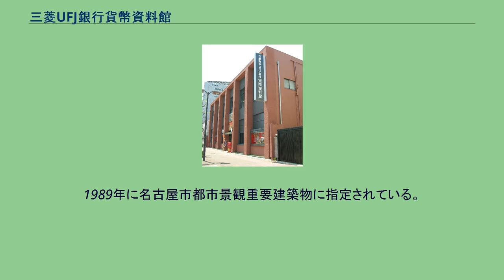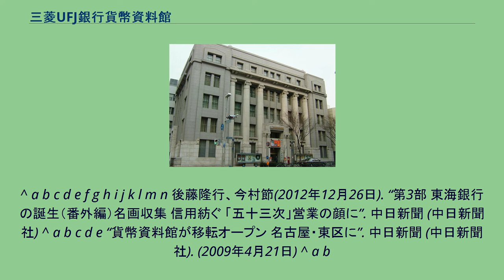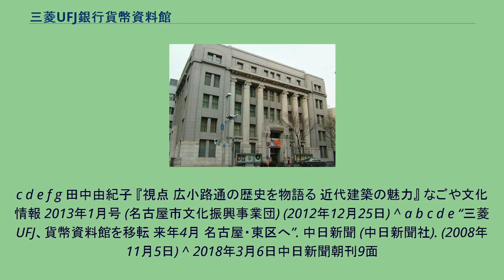三菱UFJ銀行貨幣資料館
三菱UFJ銀行貨幣資料館（みつびしユーエフジェイぎんこう かへいしりょうかん）は、愛知県名古屋市東区赤塚にある、三菱UFJ銀行（旧・東海銀行）の企業博物館である。
2021年 (令和3年) 11月29日 - 三菱UFJ銀行名古屋ビル1階 愛知県名古屋市中区に移転、貨幣・浮世絵ミュージアムに名称変更された。
1961年（昭和36年）に東海銀行設立20周年を記念して、東海銀行本店ビル（現・三菱UFJ銀行名古屋ビル）7階に「東海銀行貨幣展示室」を開設したのが始まりである。
同資料室の開設と同時に東海銀行本店（現・三菱UFJ銀行名古屋営業部）1階に、同行が収集した歌川広重の「東海道五十三次」の浮世絵の展示も行われるようになった。
1980年（昭和55年）に「東海銀行貨幣資料館」になり、一般への公開を開始した。
東海銀行の前身の旧名古屋銀行本店跡のビルに2002年（平成14年）に移転したが、再開発事業のため三菱地所に2008年（平成20年）3月に入居していたビルが売却され、2009年（平成21年）1月末に移転のため一時休館することになった。
そこで、名古屋市中区錦から東区赤塚町の旧東海銀行赤塚支店跡に移転し、2009年（平成21年）4月20日に新装開館した。
日本と世界各地の貨幣およそ1万点を体系的に展示すると共に、先述のた歌川広重の「東海道五十三次」などの浮世絵約1,800枚の美術品も当館の所蔵となって展示されるようになった。
その他に日本最大の両替屋の再現、東海銀行の歴代貯金箱の展示、1億円の重量体験などの各コーナーが設けられている。
三菱UFJ銀行名古屋営業部の建替え後の2021年11月29日に、1階にミュージアムを「貨幣・浮世絵ミュージアム」として新設移転。
2002年（平成14年）から2009年（平成21年）1月末まで三菱東京UFJ銀行貨幣資料館が入居していたビルは、1926年（昭和元年）に建てられたものであった。
東海銀行の前身の一つ・名古屋銀行（現在の名古屋銀行（旧・名古屋相互銀行）とは別会社）の本店として使用され、 合併に伴って1961年（昭和36年）まで東海銀行本店、その後は中央信託銀行名古屋支店として使用されていた。
資料館が位置した名古屋都心部のメインストリート・広小路通には、かつて旧住友銀行名古屋支店（1925年（大正15年）竣工1998年（平成10年）解体）、名古屋日本徴兵館（1939年（昭和14年）竣工　太平洋戦争後「名古屋大和生命ビル」→「東海銀行本店別館」→「UFJ銀行名古屋ビル別館」に改称　2004年（平成16年）解体）など、大正期から昭和初期にかけて建てられたオフィスビルが数多く立ち並んでいた。
これらのビルが相次いで取り壊され、この建物は三井住友銀行名古屋支店（旧・三井銀行名古屋支店　1935年（昭和10年）竣工）、明治屋名古屋店（1938年（昭和13年）竣工）とともに、名古屋における近代建築の貴重な遺構となっている。
1989年に名古屋市都市景観重要建築物に指定されている。
旧・貨幣資料館 設計は曽禰達蔵と鈴木禎次が行い、竹中工務店が施工した。
三菱東京UFJ銀行名古屋ビル旧館は北館・南館と分かれており、貨幣資料館は南館一階に位置した。
2016年3月、三菱地所・積水ハウスにより「錦二丁目計画」が発表され、再利用されることとなった。
2018年から、株式会社Plan･Do･Seeにより、レストラン・結婚式場施設「ザ・コンダーハウス（THE CONDER HOUSE）」として営業されている。
^ a b c d e f g h i j k l m n 後藤隆行、今村節(2012年12月26日). “第3部 東海銀行の誕生（番外編）名画収集 信用紡ぐ 「五十三次」営業の顔に”. 中日新聞 (中日新聞社) ^ a b c d e “貨幣資料館が移転オープン 名古屋・東区に”. 中日新聞 (中日新聞社). (2009年4月21日) ^ a b
c d e f g 田中由紀子 『視点 広小路通の歴史を物語る 近代建築の魅力』 なごや文化情報 2013年1月号 (名古屋市文化振興事業団) (2012年12月25日) ^ a b c d e “三菱UFJ、貨幣資料館を移転 来年4月 名古屋・東区へ”. 中日新聞 (中日新聞社). ...